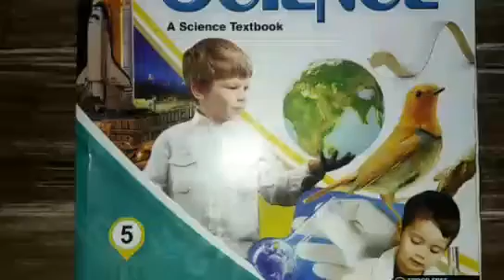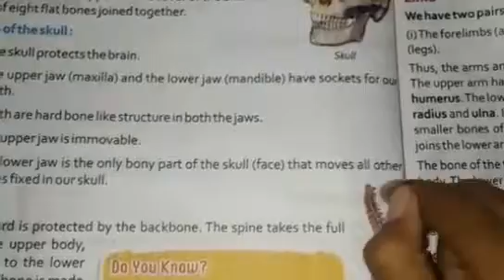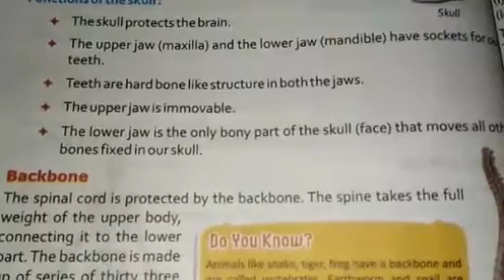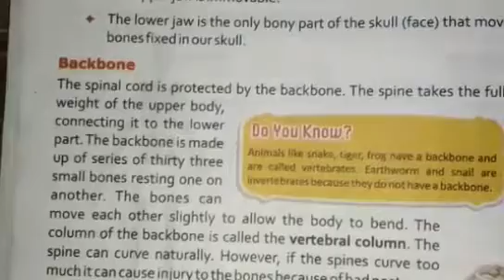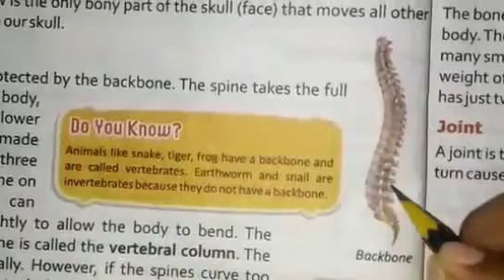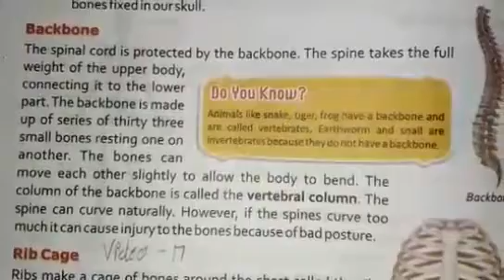Class 5 Science skull video 16